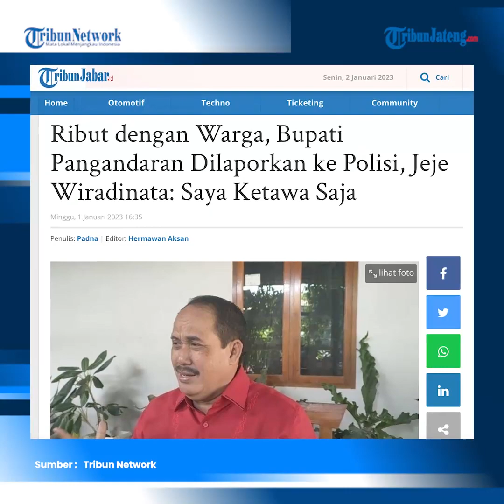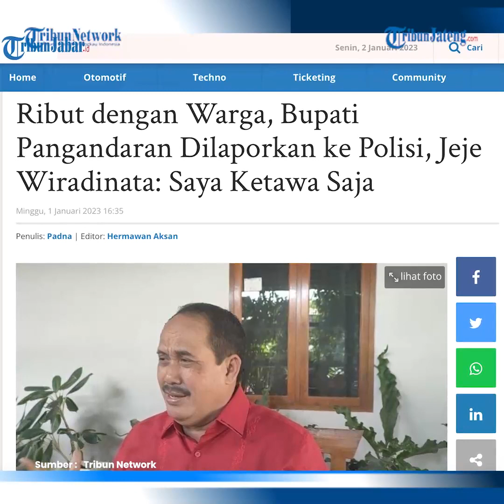Viral Bupati Dituding Pukul Warga Dilaporkan ke Polisi Masalah Segel Kafe Remang remang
Bupati Pangandaran Jeje Wiradinata dituduh memukul salah seorang warga yang mengamankan tempat hiburan malam di Pangandaran.

Jeje bahkan dilaporkan ke polisi.

Berdasarkan informasi, Jeje melakukan sidak ke tempat hiburan malam yang masih memaksa buka pada Sabtu (31/12/2022) malam.

Padahal keberadaan tempat hiburan sudah disegel oleh Satpol PP.